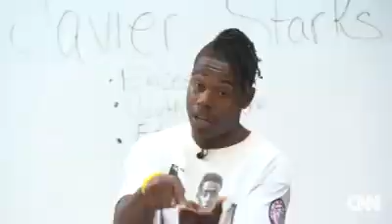Javier Starks on CNN: "Lyrics and Lessons"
Uploaded for those who cannot access the video via the CNN website. Allows embedding and sharing.